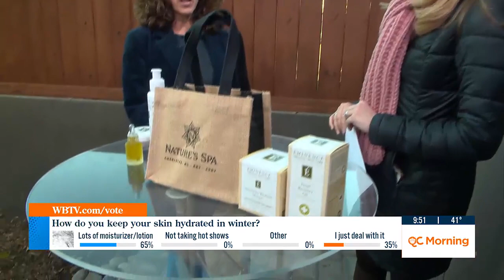Creating A Winter Skincare Routine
Protecting your skin during cold weather is important for health.